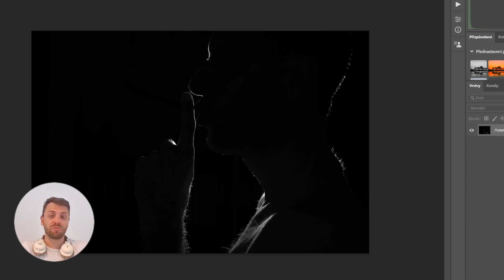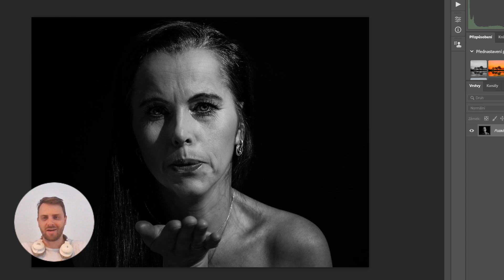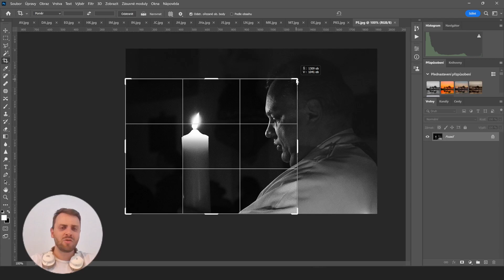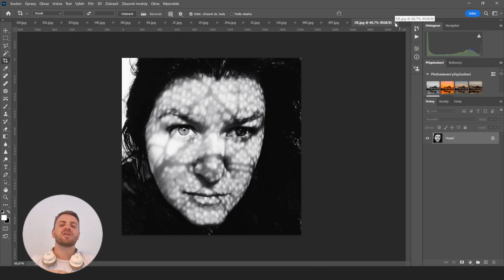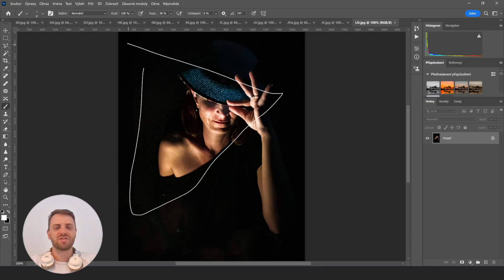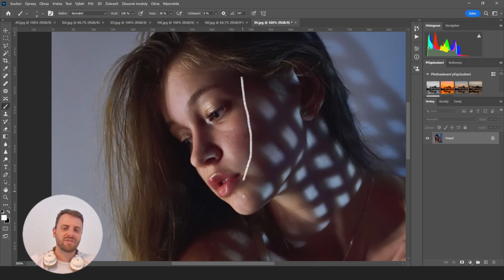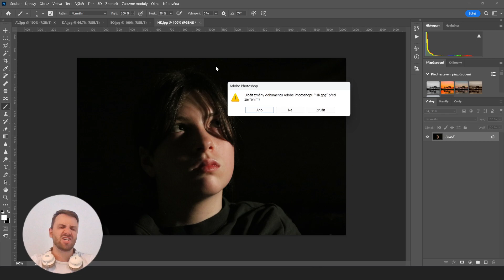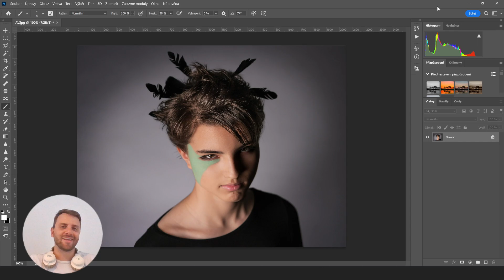52 fototýdnů 2023 – Hodnocení #15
Týden: 15/52
Zadání: Dramatické svícení portrétu